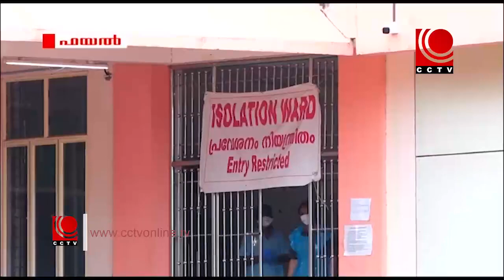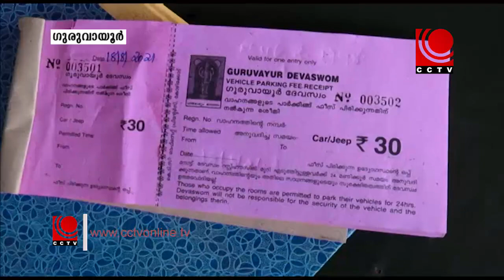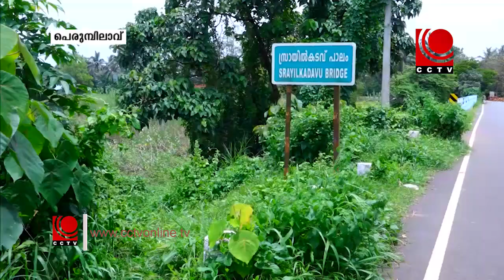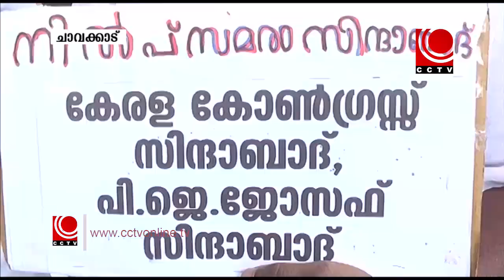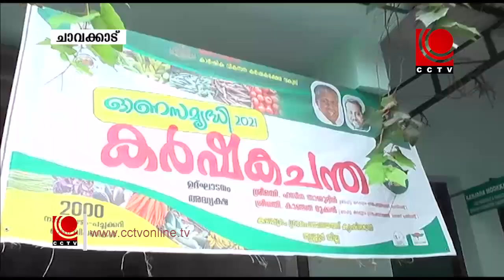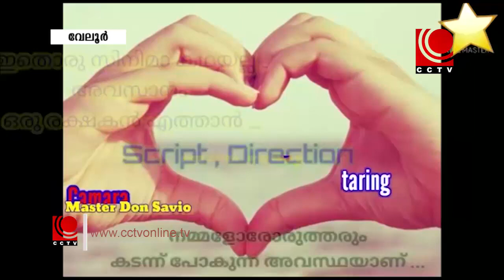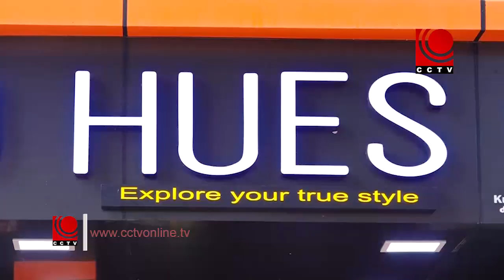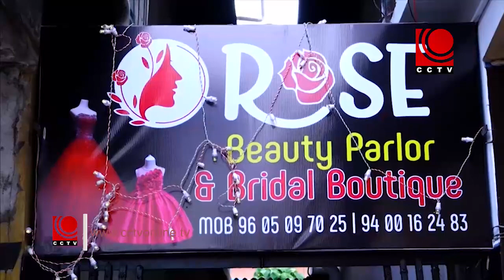NEWS@8PM 18 08 2021